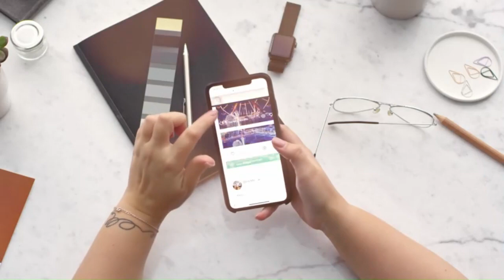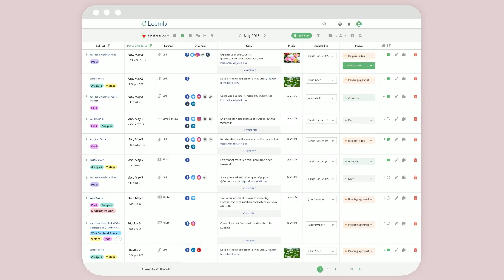Optimize Your Posting Schedule with Loomly's Expert Tips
Spice up your social media game with Loomly's power-packed features: trending post ideas, a content library, and optimization tailor-made for your unique brand..

In this episode, you will be able to:
1. Enhance your efficiency and productivity by mastering social media scheduling techniques.
2. Discover Loomly's game-changing features, such as trending post ideas, content library, and optimization tools.
3. Unlock the advantages for brands, businesses, and agencies using Loomly's collaborative review and Ads Manager.
4. Streamline your social media communication and client interaction process.
5. Engage your audience directly and effortlessly through genuine interactions with commenters.

The key moments in this episode are:
00:00:03 - Introduction,
00:01:14 - Benefits of social media schedulers,
00:04:23 - Key Features of Loomly,
00:08:02 - Loomly for Brands, Businesses, and Agencies,
00:10:20 - Conclusion,

The resources mentioned in this episode are:
- Check out Loomly for your social media scheduling needs.
to access Loomly.
- Send a DM to Katie Brinkley to share your experience with Loomly.
- Consider using a social media scheduler to save time and streamline your content creation process.
-Explore the specific features of Loomly, such as post ideas, content library, optimization, collaborative review and approval process, automated publishing, ads manager, and advanced analytics.
- Use Loomly to manage multiple social media accounts for your brand, business, or agency.
- Engage with your audience using Loomly's comment and message tools.
- Contact Katie Brinkley for further advice on choosing the right social media scheduler for your business needs.